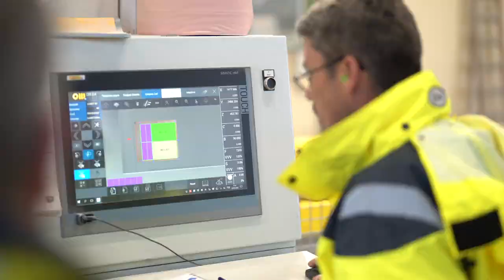Carrière de Luget et la pierre naturelle française - Episode 1 : Le rêve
Le premier film de carrière de Luget est un voyage où nous suivons un visionnaire déterminé, c'est l'histoire d'un rêve qui s'est transformé en réalité, d'un passionné de géologie et de beaux matériaux qui a pris le risque de tout perdre redorer l'image de la pierre naturelle française.

Découvrez l'incroyable histoire de la pierre de Luget, qui a commencé en 1976 avec l'achat d'un premier gisement de granulats. Ce film est un hommage, c'est un appel à croire en la possibilité de réaliser nos rêves les plus fous et à laisser libre cours à notre créativité et à notre imagination.

Le second film de la carrière de Luget, l'épisode 2, vous emmènera encore plus loin dans l'aventure de la pierre naturelle française. Ce film explorera les diverses réalisations de la Carrière de Luget, en France et à l'international. Vous découvrirez comment la passion et le dévouement de cette entreprise familiale ont permis d'installer son nom et son savoir-faire en France ou encore aux États-Unis. Vous découvrirez comment la pierre de Luget est devenue un symbole de qualité et d'excellence, reconnue pour son esthétique incomparable et sa durabilité à toute épreuve.